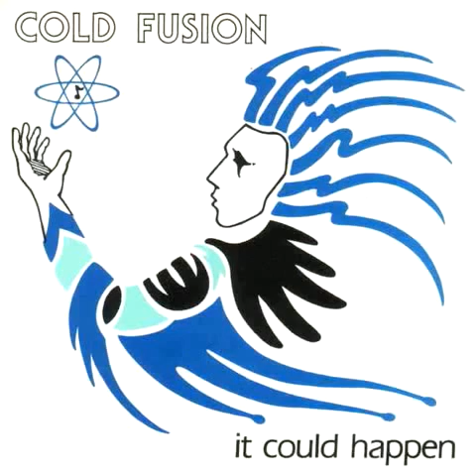COLD FUSION it could happen CD ©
COLD FUSION CD © It Could Happen ©
Personnel:
John F. Rangel Keyboards
Daniel Jordan Saxes/Woodwinds
Jerry Edwards Trombone/EVI
Carl Gibson Guitar
Chuck Archard Electric Basses
Tracy Alexander Drums
01 Pig Wig ©
02 We Are Friends ©
03 Clam Bake ©
04 It Could Happen ©
05 Man And His Symbols ©
06 Do The Chew ©
07 Micro Steps ©
08 Now I Know ©
09 Urban Food ©
10 Sponge Lips ©
11 Horizontal Shuffle ©
12 The Mouse ©
13 4Q ©